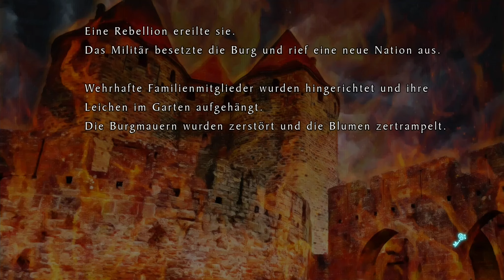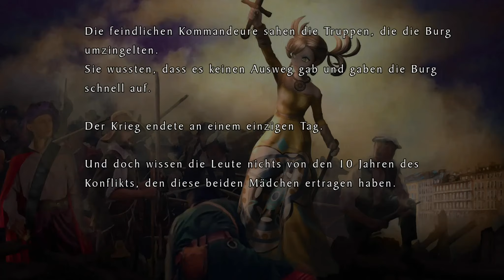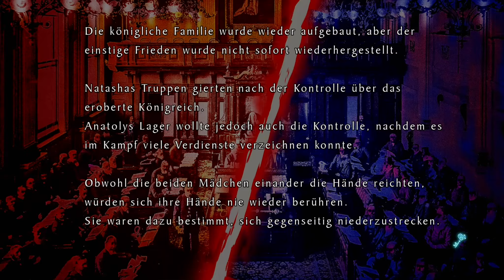*Kapitel 2#14* Master Detective Archives Rain Code (Eng Dub/Ger Sub,No commentary)*Spoiler Warning*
Wünsche euch viel Spaß beim Video 😄
Dies ist mein Playthrough von Master Detective Archives Rain Code , alles wurde von mir selbst aufgenommen und bearbeitet.

Wenn euch mein Video gefallen hat, dann hinterlasst bitte ein Like und ein Abo, ich würde mich sehr freuen :)

Kanai-Bezirk, die Stadt des Regens, wird von unzähligen ungelösten Geheimnissen heimgesucht. Erkunde die Stadt in einer vollständigen 3D-Umgebung und finde Lösungsschlüssel, die bei der Lösung von Fällen helfen.

Arbeite mit Meisterdetektiven der World Detective Organization zusammen, die über übernatürliche Fähigkeiten verfügen, mit denen Fakten und Hinweise gesammelt werden können, die für gewöhnliche Menschen unerreichbar sind.

Die World Detective Organization steht in Opposition zur Amaterasu Corporation, einem globalen Megakonzern, der den Kanai-Bezirk kontrolliert. Tief in die ungelösten Fälle verwickelt, fälscht oder vertuscht das Unternehmen unangenehme Fakten und versucht mit allen Mitteln zu verhindern, dass die Wahrheit ans Licht kommt.

Begib dich im Laufe der Ermittlungen in das Geheime Labyrinth. Stelle dich verschiedenen Fallen und Minispielen und gehe der Wahrheit hinter den Fällen auf den Grund, indem du dich durch dieses sich ständig verändernde Labyrinth schlägst.

Es erwartet dich eine aus den Danganronpa-Spielen bekannte, unverwechselbare Erzählweise von Danganronpa-Schöpfer Kazutaka Kodaka sowie liebevoll gezeichnete Charakterdesigns von Danganronpa-Designer Rui Komatsuzaki.